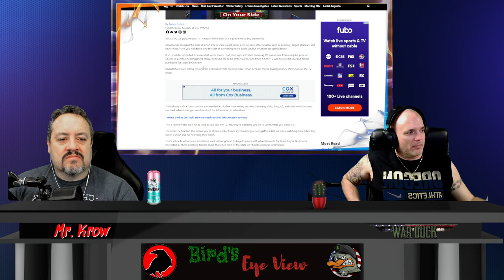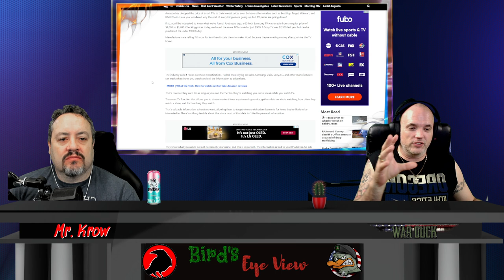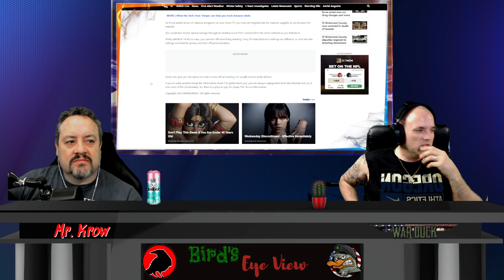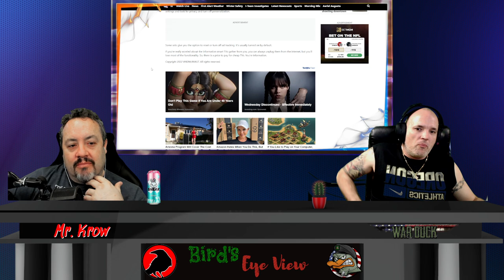What Is Your Information Worth? - Birds Eye View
Have you ever wondered why TVs are so cheap? In this episode of The Bird's Eye View, we discuss an article showing that the manufacturers are selling your information. What is your information worth to you?

With everything that you do being tracked by your smartphone, smart TV, computer, laptop, Alexa, Siri, Google Home, Smart Home and so much more. The information about you is everywhere and companies are wanting to know how to influence you. What does this mean for you as the consumer? You need to become a Smart Consumer and know what is tracking you and how. Sometimes that is by listening, sometimes just by your location, and sometimes it is by how you connect.

The Bird's Eye View is a video podcast with War Duck and Krow discussing various topics.